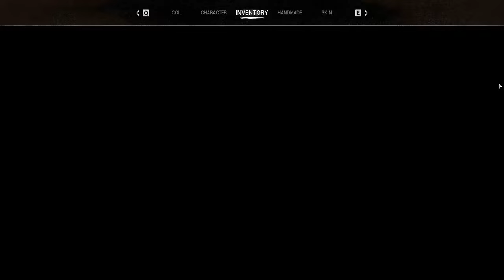I woke up in a STRANGE place!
We wake up in an underground facility, when we go outside, the world is filled with danger! Night of the Dead Ep1

Socials

'Night of the Dead' is an open-world game that combines elements of exploration, tower defense, survival, and crafting. Traverse a world dominated by zombies while collecting various resources and powerful equipment. Build a fortress to survive the hordes of zombies that swarm every night!